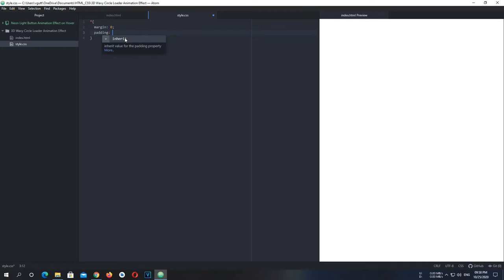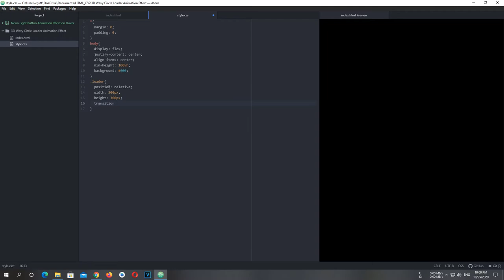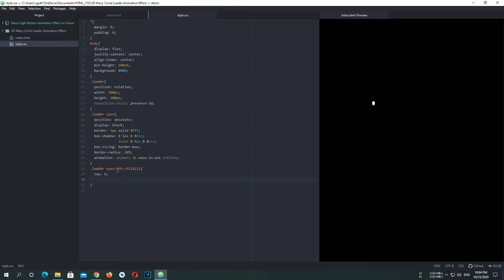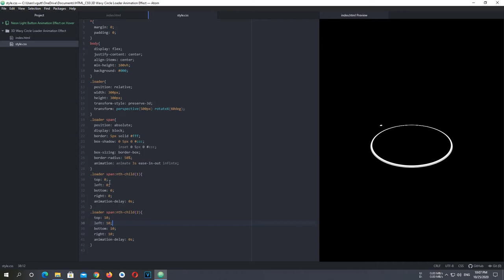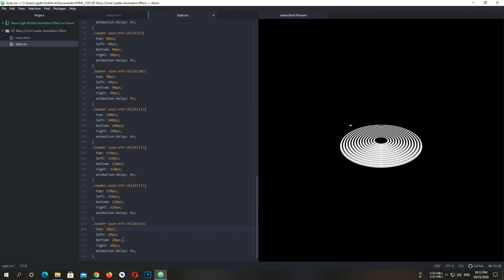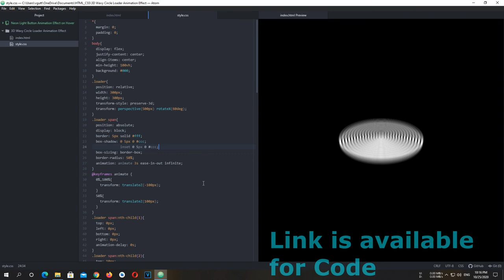3D Wavy Circle Loader Animation Effect | HTML CSS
3D Wavy Circle Loader Animation Effect in HTML CSS

Please LIKE our Facebook page for daily updates...
Also Watch This:
You can buy me a cup of Coffee or something via PayPal.
Foldable Laptop Table with Cup Holder only at 200Rs/-